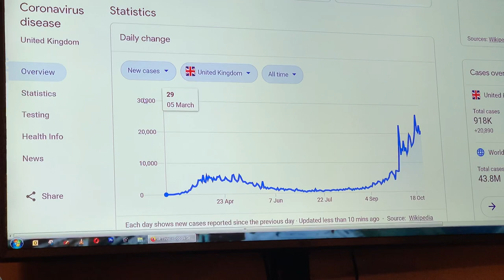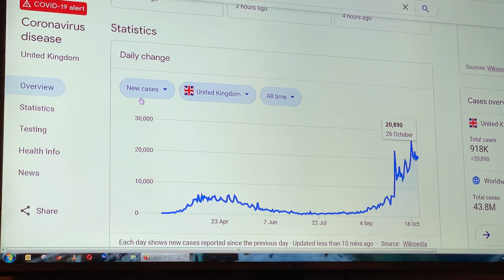Graph Correlation? Where?!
The daily C19 Cases v Deaths absolute lack of correlation.